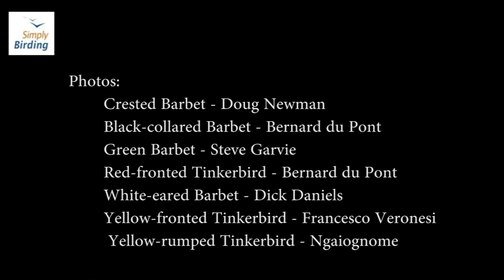Know your calls Barbets and tinkerbirds